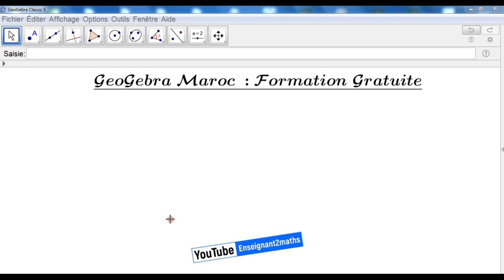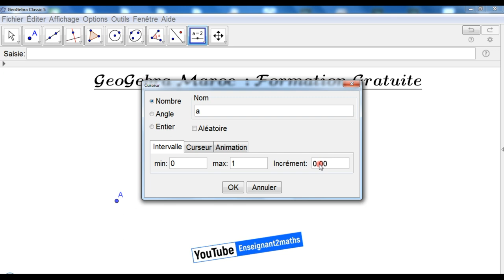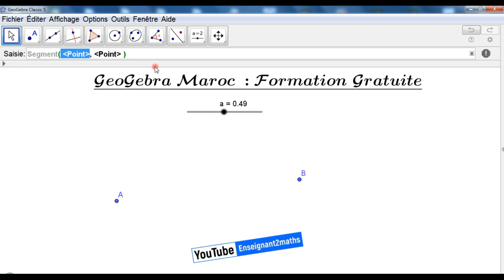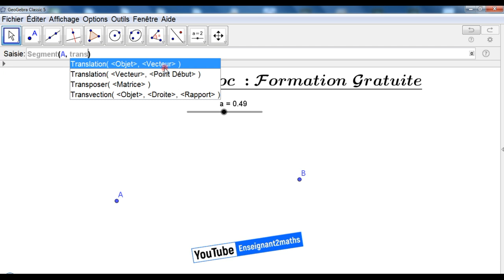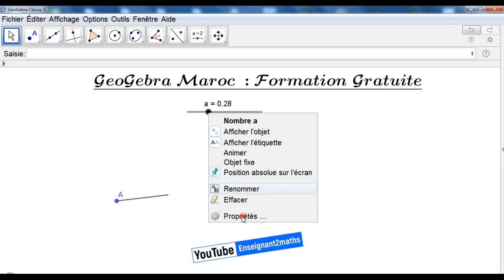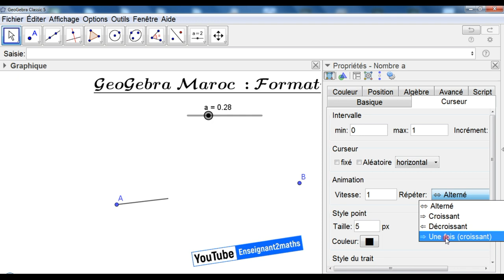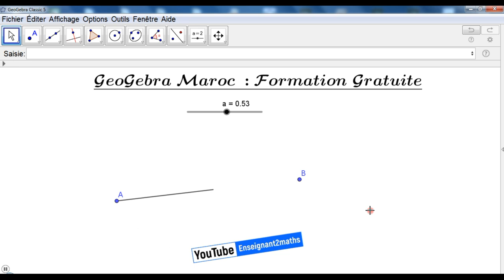[GeoGebra_Maroc] Séance 01 : Construction d'un segment dynamique.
[GeoGebra Maroc]
Formation Gratuite : Et ça le restera toujours.
Séance 01: Construction d'un segment dynamique.
Résumé : Construction d'une animation permettant de visualiser la construction d'un segment [AB] comme à la règle et au crayon.